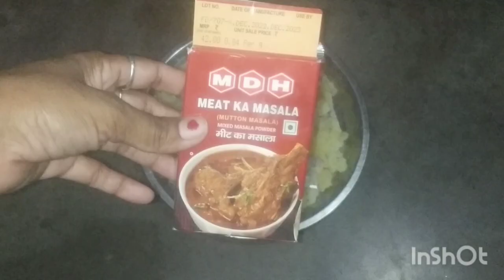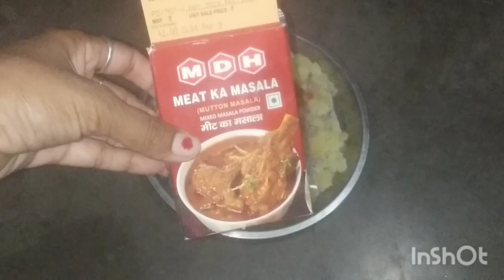आलू के पराठे 😋 || official reena bankura vlogs